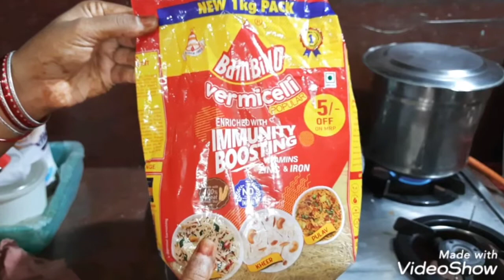Easy Breakfast : Vermicelli semiya Recipe......